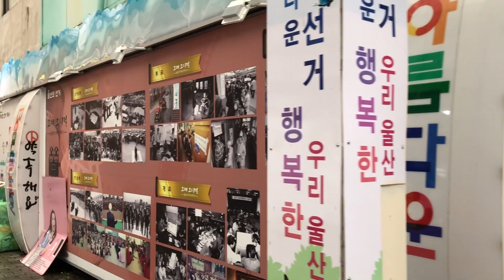OUR KOREA TRIP pt3 | Lotte Mall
Doug bought my grandma an outfit for our wedding & we pigged out at the food court!